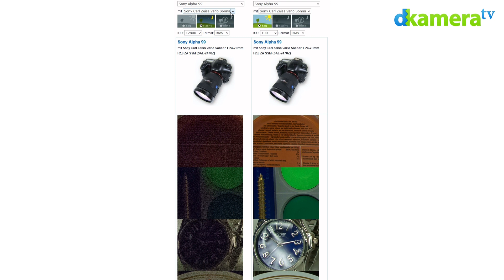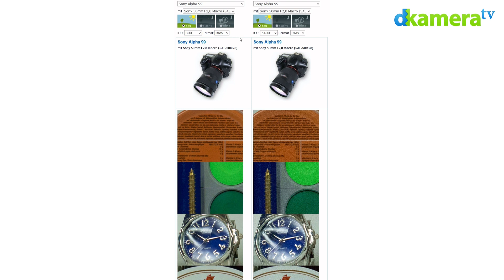Canon PowerShot SX280 HS Test (4/7): Bildqualität